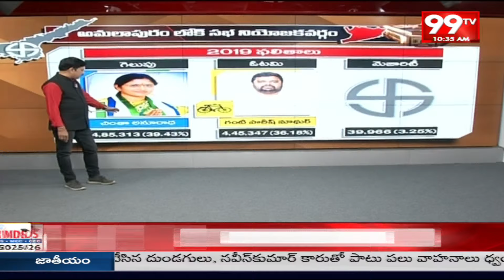అమలాపురం లోక్ సభ గెలుపు ఎవరిది | Survey Report On Amalapuram MP Election | 99TV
99TV Telugu LIVE | AP News | Telangana News | 99TV Telugu Live TV Channel